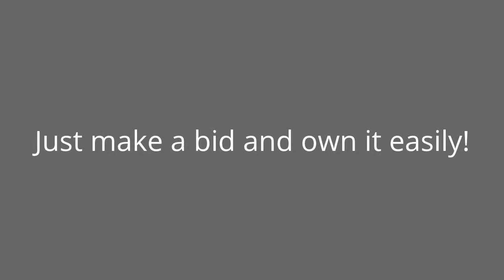Why you own this grille-impala ss?